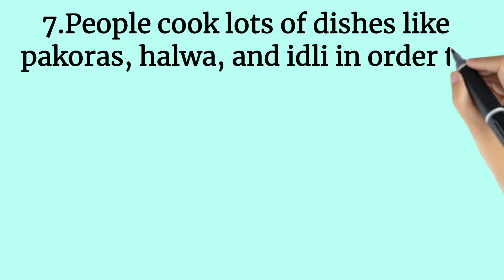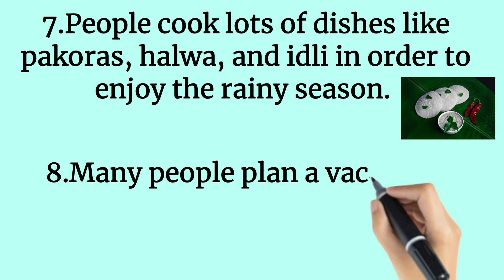10 Lines on Rainy Season | Essay on Rainy season | Few lines on Rainy season